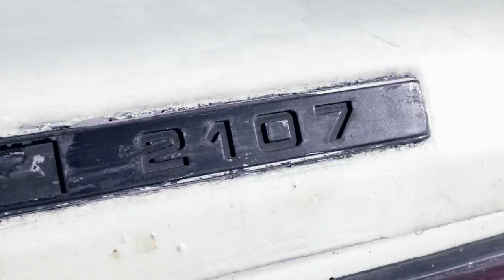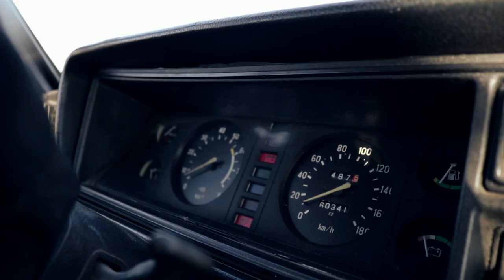Custom Graffiti CAR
Pimp My Ride is back with new russian episodes and amazing custom cars! We got a new mechanic Doke who is a graffiti writer and street artist and he also loves Lada cars. So take a seat and enjoy!

SEND ME SOMETHING:

Martin Hirner
P.O.BOX 12
85003, Bratislava 53